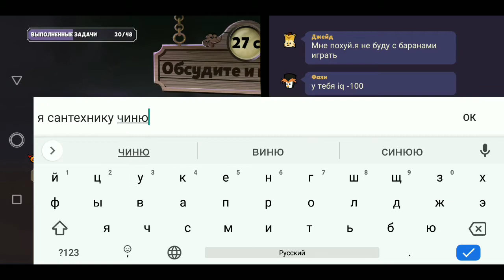Странная игра за убийцу - Suspects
among us
амонг ас
пародия на амонг ас
клон на among us
suspects таинственный особняк
suspects
amogus
sus